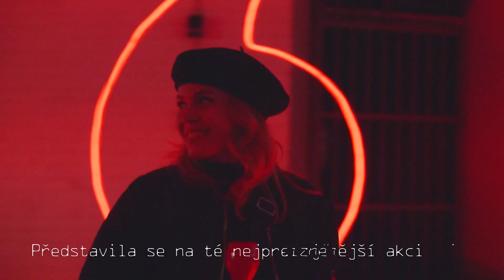výzva – Smart fashion designér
Budoucnost je blíž, než si myslíte, a platí to i pro váš future job. Jakou práci byste si teď z fleku chtěli vyzkoušet vy? Vítěz naší letošní výzvy už má o své budoucí kariéře jasno.